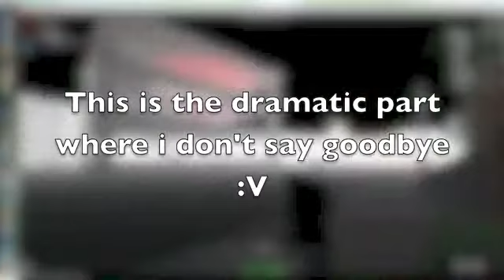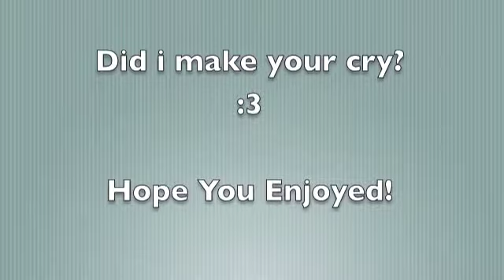Roblox protect the city from zombies Episode 4 :: so sad ;( :: with JarJarFilms (Fixed version)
Hello all those wonderful faces! watch this vid and cry! (jk tho it might make you cry!) PLz  Plz Plz don't forget to make that perfect sandwich by putting on a slice of SUBSCRIBE on top of that slab of LIKE and a touch of lovely COMENT and then your day of joyness has been complete.
WARNING: this video is quit emotional and unfortunately i do not say goodbye to comfort you so you might want to watch this video.
JarjarFilms over and out.